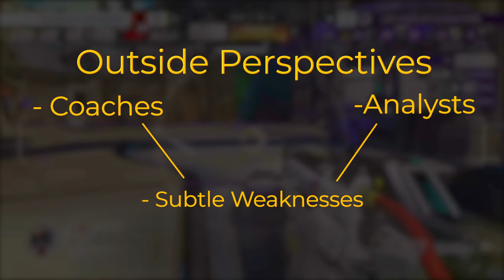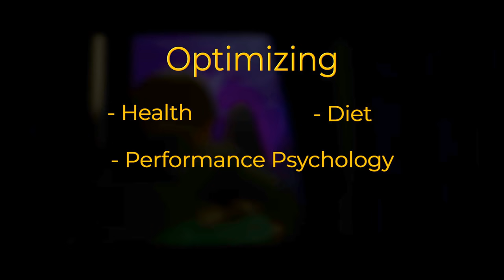Improve Your Gaming Skills and Become a GODLIKE Esports Player - From Advanced to Pro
eAdvantage is a passion project we've been working on for a while, combining health, science, and esports - the three things we're most nerdy about! If you're a casual gamer then it might not be your cup of tea, but if you're the type who's serious about your performance, then check it out! (P.s. the coupon code 'eAthlete1' can get you 6.5% off your eAdvantage order).

 You know those godlike players, that you look up to? Well, even they started as beginners. They grinded, gathered experience and developed their skills one step at a time. And by learning how they achieved such a high level of skill, by understanding the process that made them "godlike players", you'll be able to see that even you can do the same.

  So in this video, we'll explore how exactly your favorite pro gamers went from zero skill to GODLIKE skill over the course of their careers. And by understanding the process from absolute beginner to complete pro, you'll be able to understand the difficulties and short-cuts along the way. Allowing you to avoid the obstacles that hold back many skilled gamers, and helping you to rapidly improve your gaming skills and achieve a godlike level of skill.

Big Shoutout to our new video editor Bryan Garbuzov - he absolutely killed it with this video! If you agree, then definitely let him know...

To learn more about what eAthlete labs is all about check out our